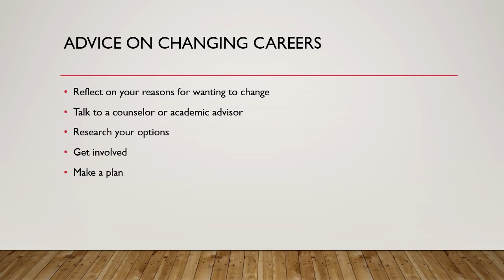What if I change what I want to do (C&C Corner)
Info on adjusting to changing what you want to do or where you want to go